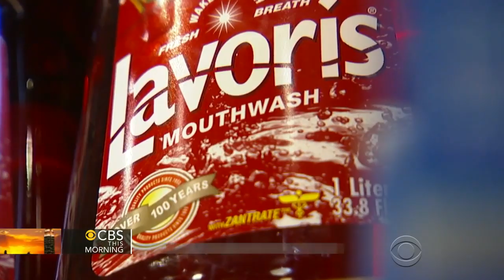VermontCountryStore on CBS